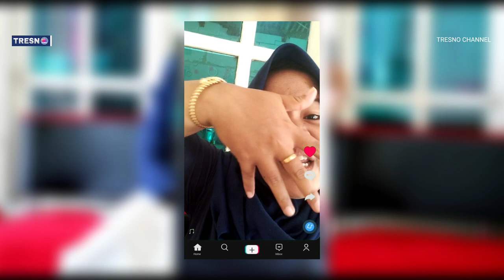Kalah Materi | film pendek indramayu